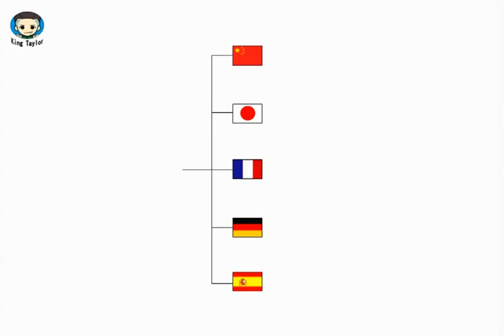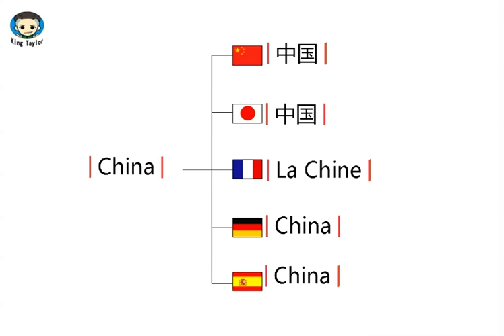How to translate China in German，French，Japanese，Chinese and Spanish